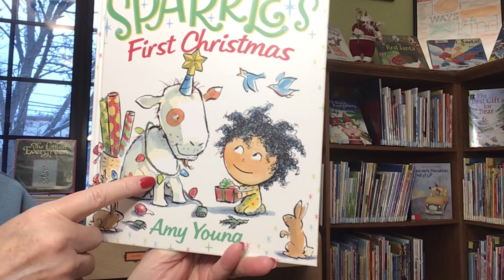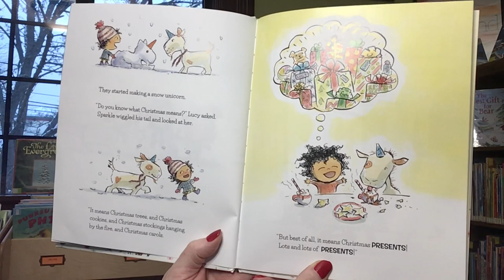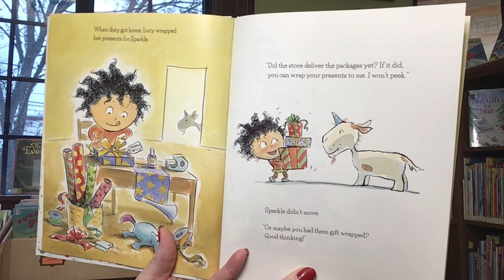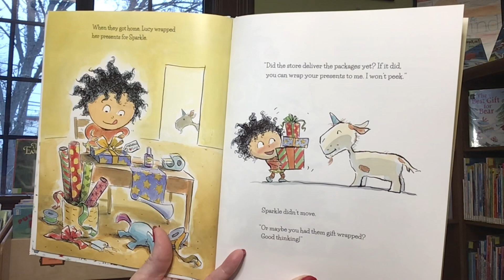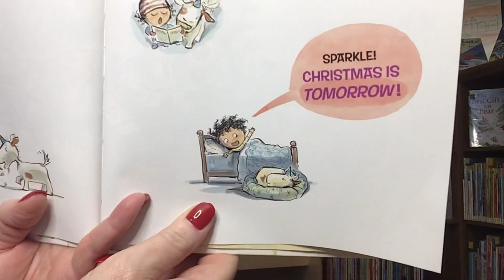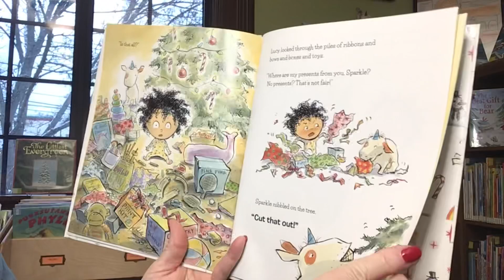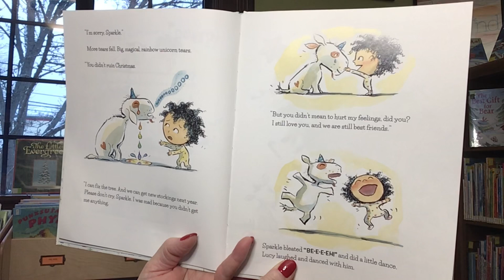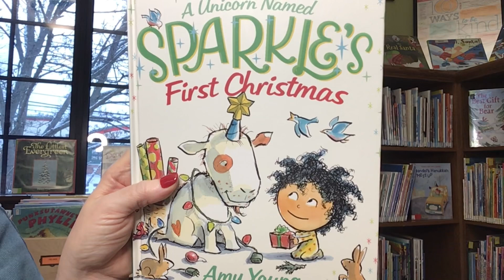Story Time with Miss Cindy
Read aloud picture book, A Unicorn Named Sparkle’s First Christmas, written by Amy Young and published by Farrar Straus Giroux.